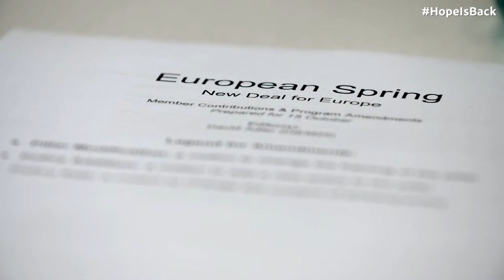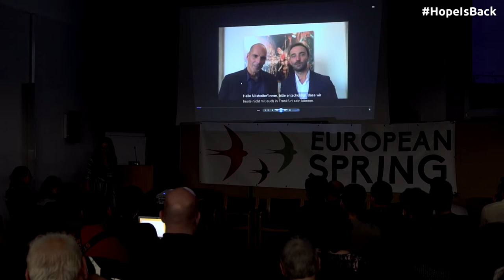European Spring Council Meeting in Frankfurt, October 26, 2018 [Highlights] | DiEM25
Video highlights of our European Spring Council meeting in Frankfurt on October 26, 2018.

This is where our European Spring electoral programme - our New Deal for Europe - was formally adopted by all European Spring partners, and where we welcomed two new members Actúa [Spain] and Nouvelle Donne [France].